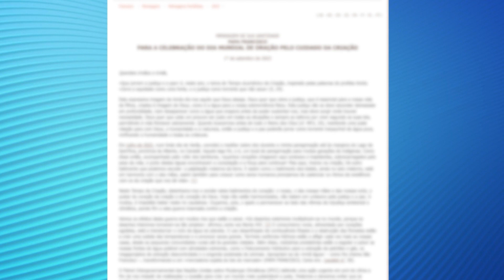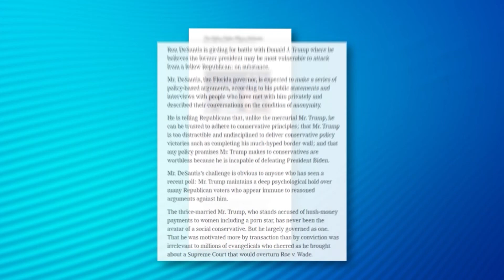Boletim de Notícias da Manhã - 25/05/2023